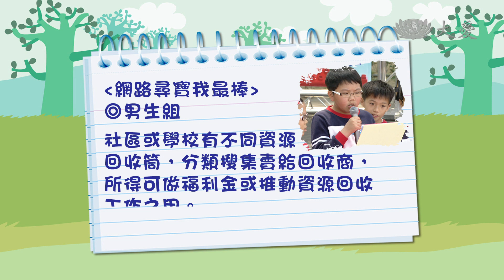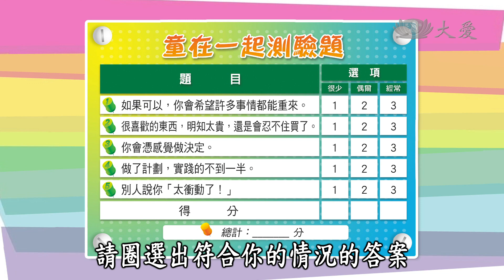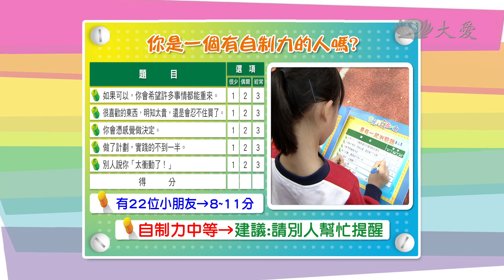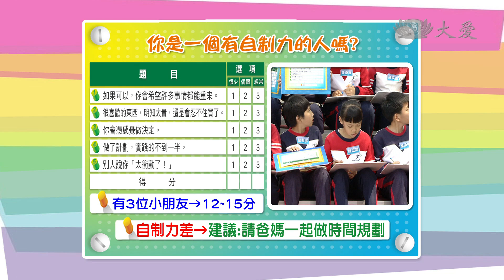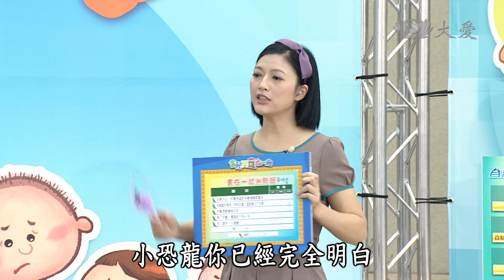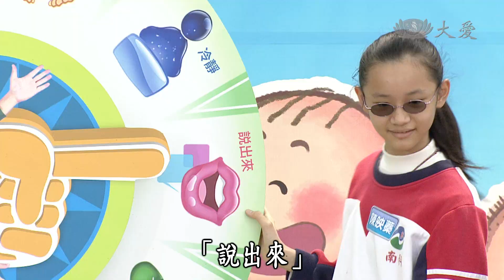【當我們童在一起】20140518 - 我會聰明上網不沉迷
上網可以快速蒐集資料、隨時和朋友聊天，還可以玩線上遊戲等等，真的很方便耶！可是，­你知道嗎？如果使用網路的方法不對，很有可能會有一些不好的後果喔，而且還可能會上癮­，本週「我會聰明上網不沉迷」邀請EQ專家楊俐容老師，帶著大家一起玩遊戲學習正確的­上網態度，而且本週節目，節目特別把攝影棚拉進台南的南科實中國小部錄製喔，請大家一­定要準時收看！